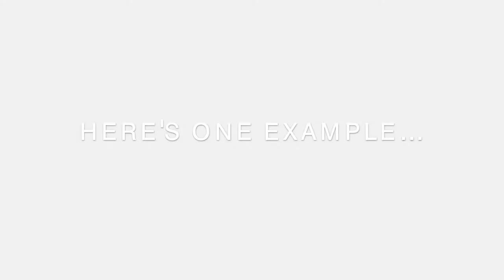Student Experience - Ashley Jones, Level 3 Apprenticeship in Motorsports Engineering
Ashley Jones talks about his experience at the college and as an apprentice at Prodrive and where it's taken him.